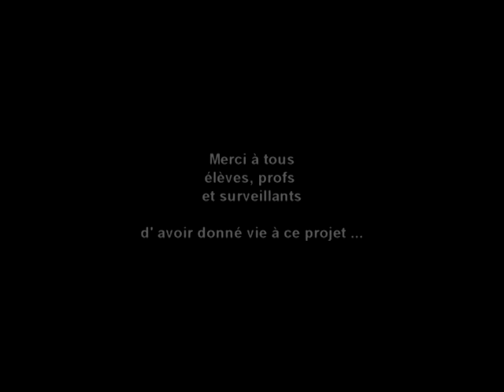Flashmob Lucie Aubrac Givors 2012.mpg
Flashmob du Collège Lucie Aubrac à Givors, réalisé en Juin 2012.
Chorégraphie imaginée par Mr Gimenez, professeur du collège
Participation en nombre de tous ...
Réalisation Olivier Descours, MJC de Givors
A l' année prochaine pour une nouvelle choré !